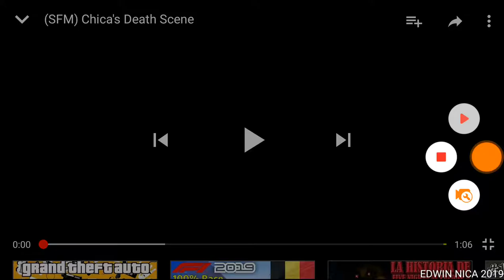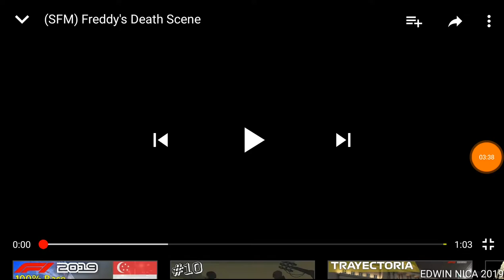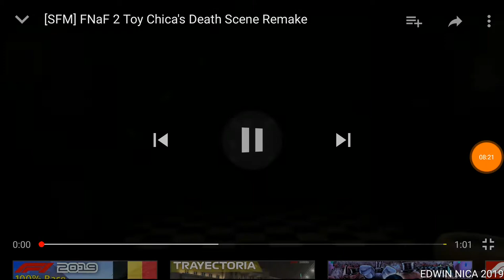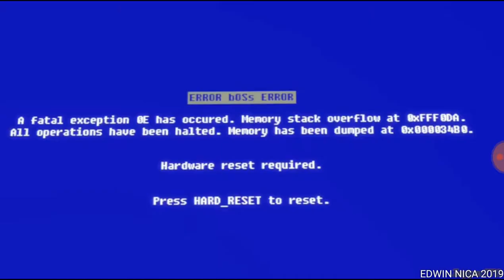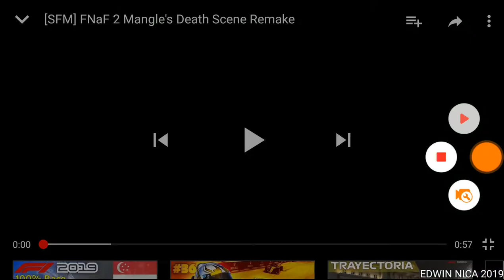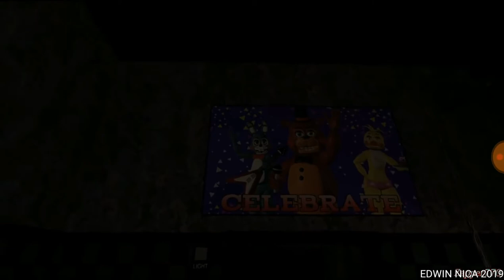FNAF Muertes Realistas #2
Tras 10 meses sin subir ningun video de esta serie por fin les traigo la segunda parte de la muertes realistas de SFM FNAF Hechas por Zapper770.   Ojo hay una primera parte si ustedes quieren ir a verlo.

Antes de que me digan porque tengo DU Recorder si en play store lo quitaron pueden ir al link al inicio de la descripción o busacarlo como ''Descargar DU Recorder'' en Google Chrome.

Estamos cerca de los 100 suscriptores